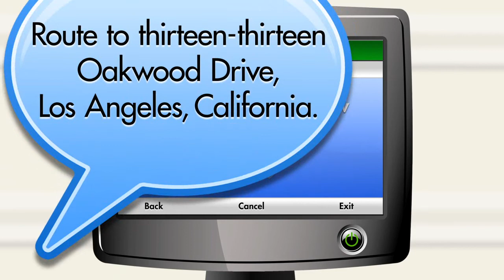NAVTEQ 2011: NAVTEQ Voice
Learn how NAVTEQ Voice™ enables voice recognition and guidance to make using navigation devices more convenient. While keeping the device in a protected place, drivers can speak their destination name and listen to their route guidance, keeping their eyes on the road and hands on the wheel.